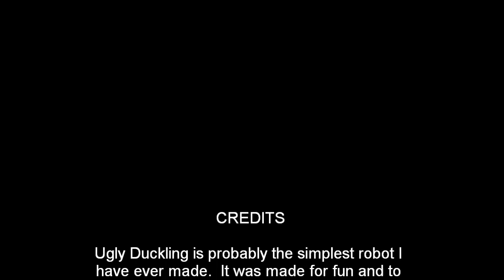Ugly Duckling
This is a silly robot made just for fun. It uses the Mindsensors NXTServo controller that can control up to 8 servos.  This robot only uses three.

It was (badly) programmed in ROBOTC.